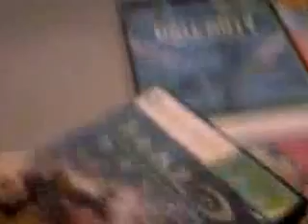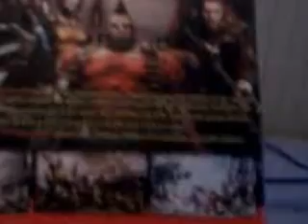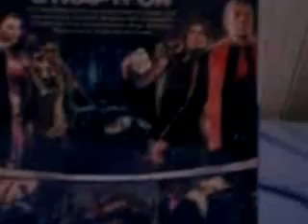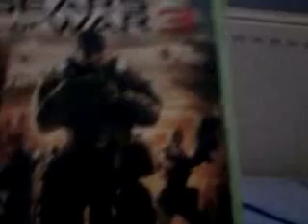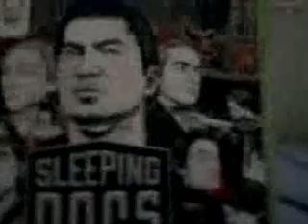My XBOX GAME Collection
Showing my games on XBOX